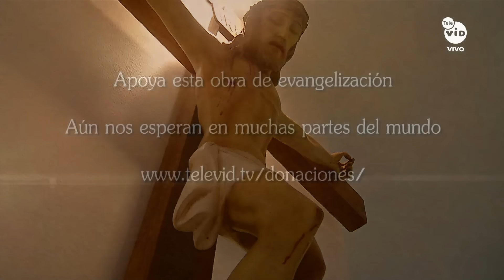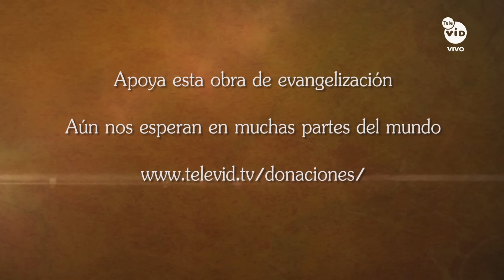Adoración al Santísimo Lunes 3 Junio de 2024, Padre Fabio Alonso Gómez 🙏 Ora Con Dios